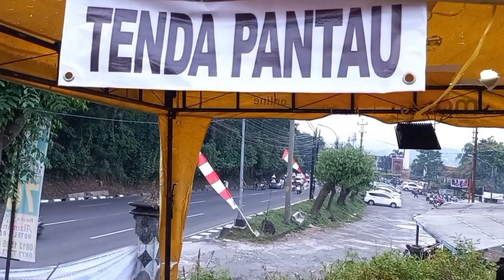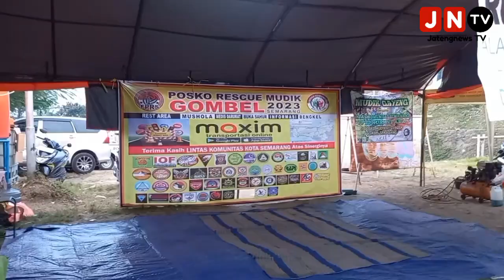Posko Mudik Gombel Sediakan Tenda Camping dan Pemandangan City Light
Semarang, Jatengnews.id – Pada mudik lebaran kali ini, terdapat kelompok relawan yang mendirikan posko mudik yang unik, Kamis (20/4/2023).

Lokasi poskonya, berada di sebelah kiri jalan tanjakan Gombel, sebelum hotel Alam Indah Kota Semarang.

Posko mudik Gombel, menjadi unik karena menyediakan tenda-tenda camping yang bisa dimanfaatkan untuk istirahat para pemudik.

Menariknya lagi, ditempat Posko Mudik Gombel memiliki posisi yang cukup strategis, perbukitan gombel Semarang, sehingga menyediakan pemandangan citylight yang cukup elok, khususnya pada malam hari.

Kordinator lapangan Posko Mudik Gombel, Joko Purwanto mengatakan, kelompoknya ini memiliki latarbelakang pecinta alam yang aktif dalam relawan.

“Maka dibuat konsep tenda-tenda seperti ini, sekalian mengenalkan kepada pemudik kalau semarang punya view yang indah,” ungkapnya saat ditemui Jatengnews.id Kamis (20/4/2023).

Secara fasilitas, Posko Mudik Gombel termasuk memiliki kelengkapan. Seperti dapur umum, bengkel, tenda medis, musholla dan toilet, tersedia dalam posko.

Tenda-tenda yang berjejer ini, semuanya berjumlah 10 tenda yang bisa dimanfaatkan untuk istirahat.

“Satu tenda bisa muat 4 hingga 5 orang pertenda,” ucapnya.

Menurut Joko, mereka juga menyediakan menu buka dan saur secara gratis, intinya Posko Mudik Gombel ingin membuat pemudik nyaman dan bisa beristirahat.

Posko ini buka 24 jam, dari tanggal 15 April hingga 21 April 2023. Rata-rata yang singgah rombongan satu keluarga dan datangnya pada malam hari.

“Ada yang dari Jakarta, Jawa Barat, Sulawesi hingga Lampung,” sebutnya asal pemudik yang pada bersinggah di Posko Mudik Gombel.

Selain menyediakan posko untuk istirahat, terdapat pula tenda pantau yang berguna untuk memantau situasi jalanan tanjakan Gombel.

Joko menyampaikan, pemantauan ini berguna jika ada kejadian-kejadian yang tidak diinginkan (Seperti kecelakaan dan kendaraan mogok) menimpa pemudik.

“3 jam sekali ada yang keliling mamantau di jalan,” katanya. (Kamal-02)